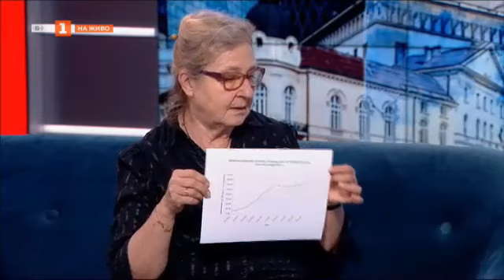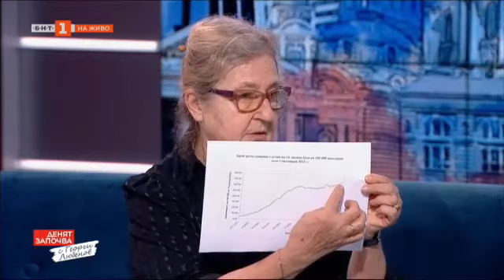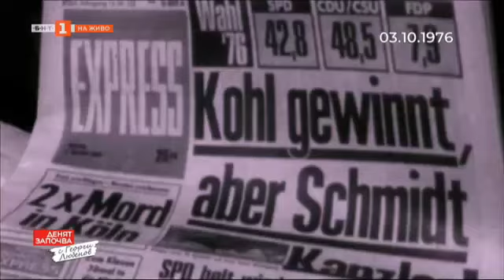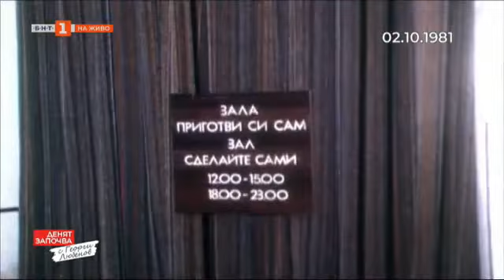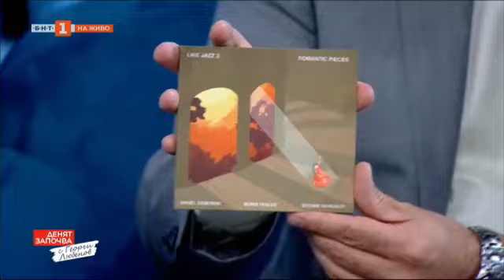Политическите сюжети от седмицата - "Денят започва с Георги Любенов" - 2.10.2021 по БНТ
Гледайте предаването на Българската национална телевизия "Денят започва с Георги Любенов" - 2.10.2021!

Ваксинирай се и спечели! За имунизацията като игра - съветникът на здравния министър проф. Мира Кожухарова в студиото на БНТ

И издигнатите за президент са...За основните герои и обмислените им ходове - анализите на политолозите Румяна Коларова и Татяна Буруджиева

В света на политиката - скандали, обрати, стратегии. Лидерът на "Движение 21" Татяна Дончева пред Георги Любенов

Пътища, строежи, протести, милиони. Какво е решението на държавата? - отговаря служебният министър на регионалното развитие и благоустройството Виолета Комитова

Един кораб, една държава и безброй проблеми. След властта - бившият екоминистър Емил Димитров - Ревизоро

Специално за БНТ: Ицхак Финци, Лиза Боева и техните занимания по изкуства. Ренесансът на почит в един необикновен проект на двамата творци

Класиката среща джаза - в новия албум на "Ангел Заберски трио". Стоян Янкулов, Борис Таслев и Ангел Заберски са гости на предаването

Часове до началото на фестивала "Синелибри". Кои са филмите по книги, които ще гледаме? Програмата представят Жаклин Вагенщайн и Станислава Айви